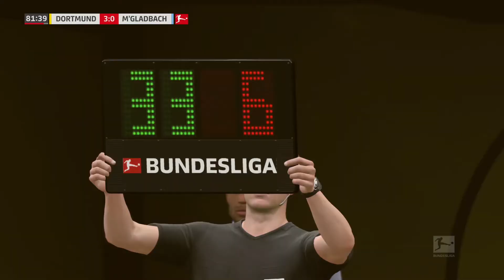🎮 | #005 Preview | 8. Spieltag | 1. Bundesliga 19-20 | Dortmund vs Gladbach | FIFA 20 | MaddinTV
Preview | 8. Spieltag | 1. Bundesliga 19-20 | Borussia Dortmund vs  Borussia M' Gladbach | FIFA 20 mit deutschem Kommentar.

Let's Play Spiele-Reihen von FIFA 20 mit deutschem Kommentar.

Darin enthalten ist:

- 1. Bundesliga Preview Saison 2019/2020

- 1. Bundesliga Preview Saison 2018/2019 4K

- 1. Bundesliga Preview Saison 2017/2018

- 1. Bundesliga Preview Saison 2016/2017